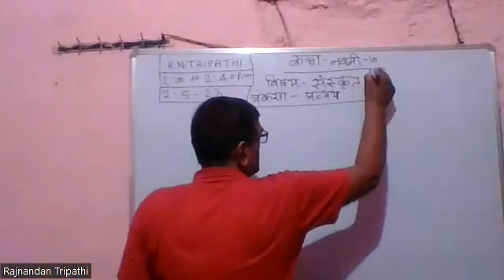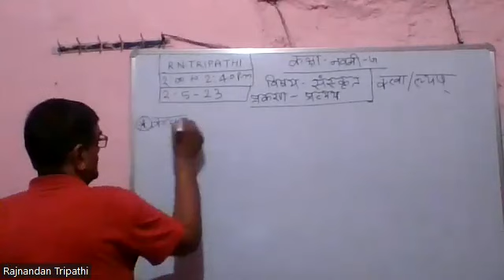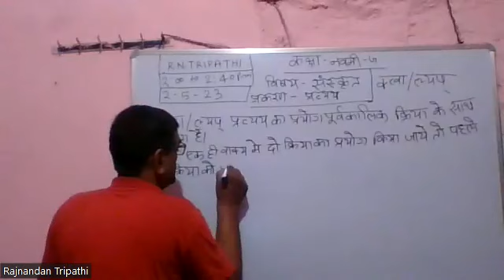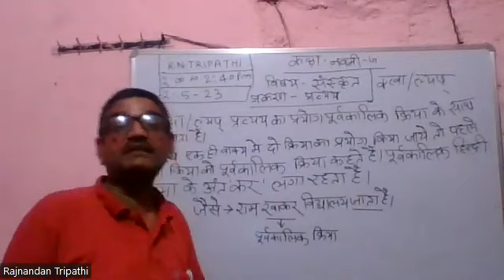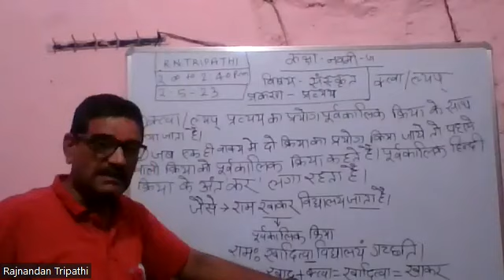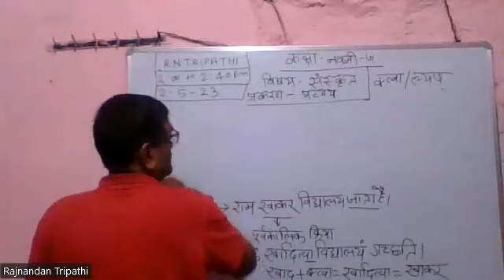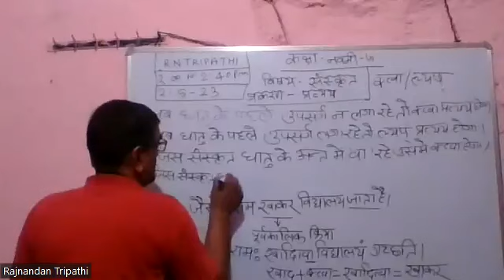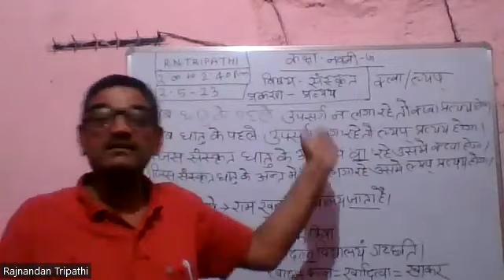IX G Sanskrit by R N Tripathi 02 05 2023